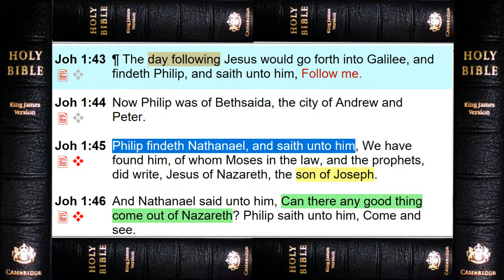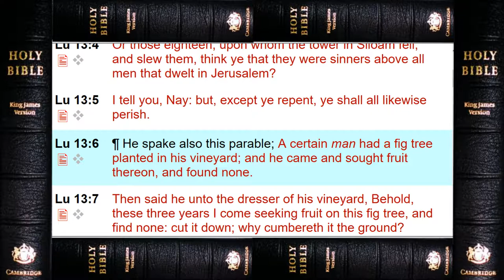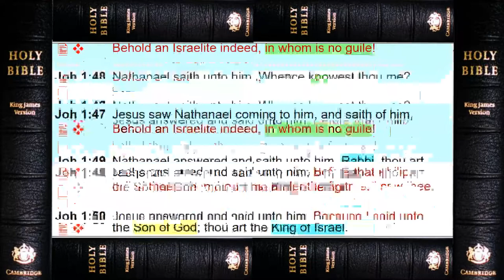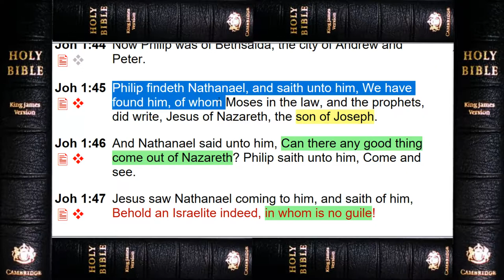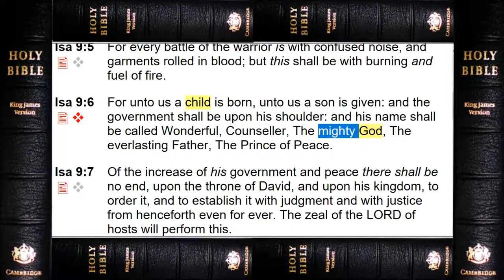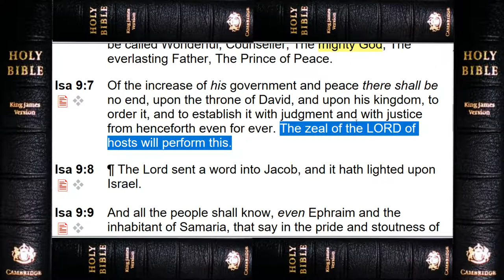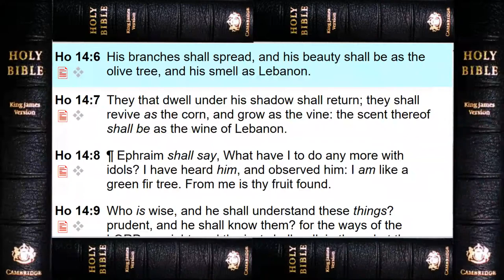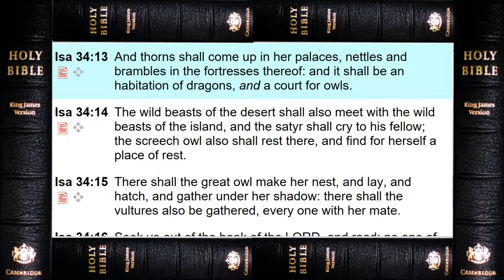Under The Fig Tree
Book of John Part 48
The fig tree is a very extensive topic in the Bible but we will only cover a small portion of how it applies to Nathaniel, much of this kind of preaching is lost today in the pulpits of western culture.